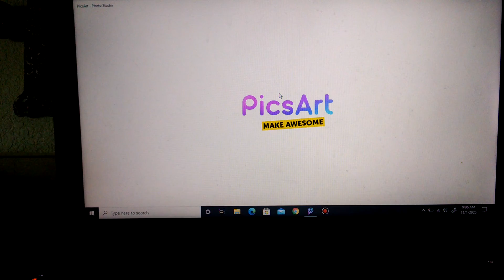It's Fixed Bois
LETS FOOKIN GOOOOOOOOOOOOOOOOOOOOOOO